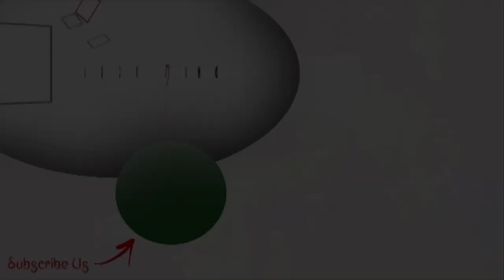'দুজন দুজনকে পছন্দ করি, একসাথে আছি, সেটাই সবথেকে বড় কমপ্লিমেন্ট।' - Aparajita Ghosh | Exclusive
Reporter: Swarnali Saha
Videography: Tapendra Nath Kundu
Editor & Content Producer: Alokesh Mondal
Creative: Santanu Adhikary
Copyright to: Tolly Time
Production: Greymind Communication